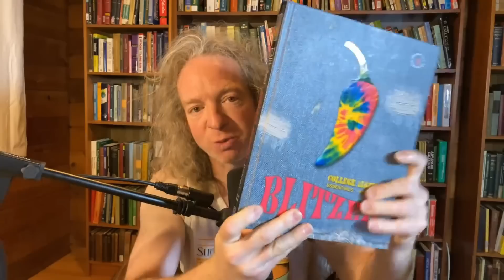It's Easier Than You Think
How do you learn math from the very beginning? What steps do you take starting from nothing? In this video we discuss this and I offer some recommendations.
Some books worth owning.
Intermediate Algebra
College Algebra